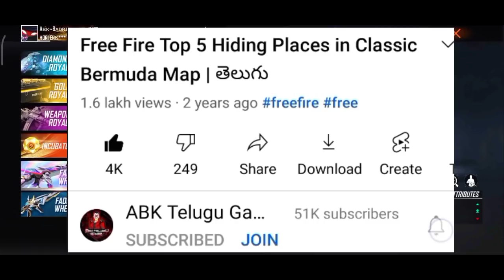24kGoldn - Mood ❤️ ( FreeFire Highlights )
24kGoldn - Mood ❤️ ( FreeFire Highlights )

❤️ From India :)